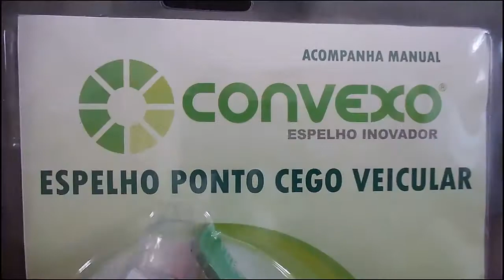HNX910 - Feito para mostrar.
Tecnologia CONVEXO.
Garantia de visibilidade, confiança, segurança.